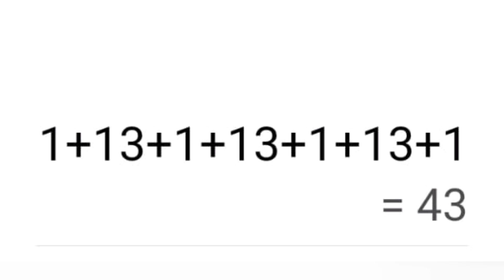knitting jacket koti border design ਜੈਕਟ ਤੇ ਕੋਟੀ ਦਾ ਸੁੰਦਰ ਡਿਜ਼ਾਈਨ